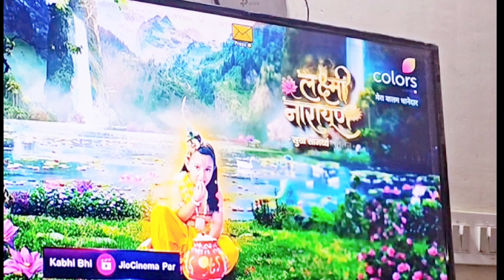Hazel Gaur to Krishna|Shoot| Lakshmi Narayan| Colour tv#krishna